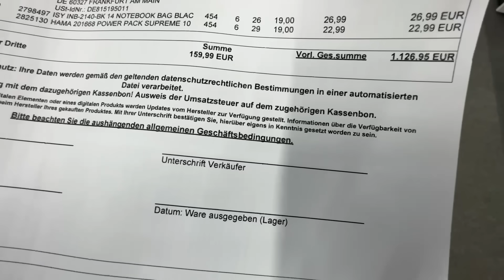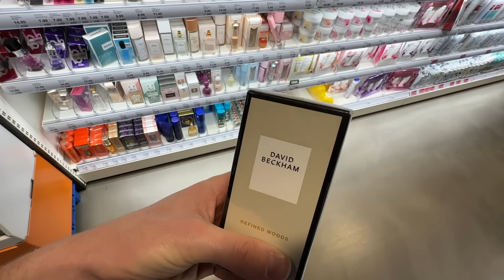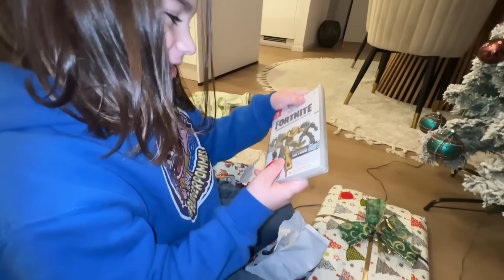KLEINER JUNGE BEKOMMT 100 WEIHNACHTSGESCHENKE